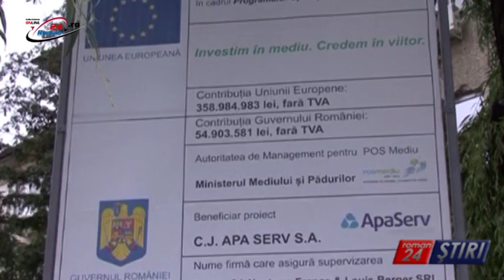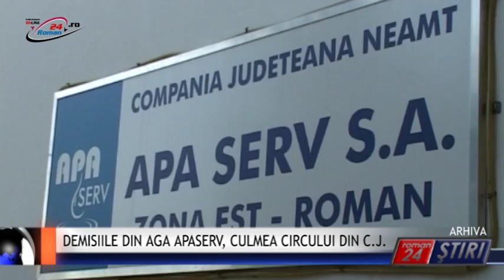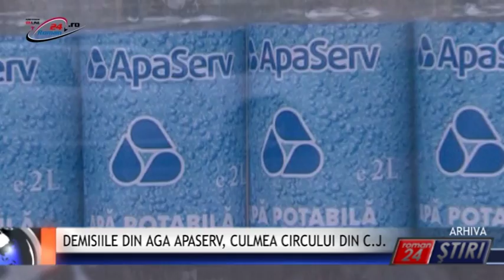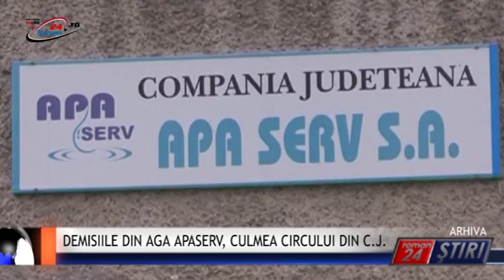DEMISIILE DIN AGA APASERV, CULMEA CIRCULUI DIN C.J